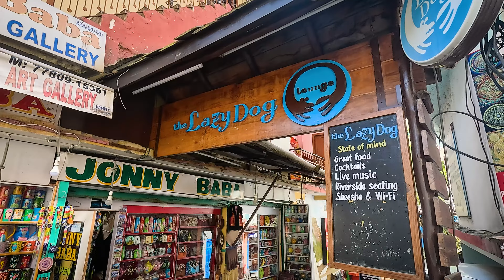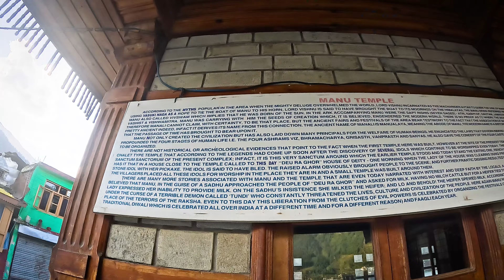OLD MANALI VILLAGE | HIMACHAL PRADESH | MALAYALAM VLOG | TRAVEL VIDEO | MR BEN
If you are wondering how to reach Old Manali, read on to find out. Old Manali is located 3 kms away from the Manali town, and you will have to walk uphill across fruit orchards to reach it. As you cross a bridge over the Manalsu River, you enter into the beautiful old-fashioned world of Old Manali. There are a plethora of small cafes as soon as you cross the bridge, where you can sit and enjoy a decadent meal with beautiful views of the river flowing beneath you.

There is only one main road in Old Manali, and it is bordered by shops on both sides, selling antiques, jewelry, wooden artifacts, souvenirs, diaries and much more. It is not possible to get here via vehicles, so you will have to walk to Old Manali, if you want to enjoy this paradise like place.

ഇന്ത്യയുടെ വടക്കേ അറ്റത്ത് ഹിമാചൽ പ്രദേശ് സംസ്ഥാനത്ത് സ്ഥിതി ചെയ്യുന്ന ഒരു വിനോദസഞ്ചാരകേന്ദ്ര മലമ്പ്രദേശ പട്ടണമാണ് മനാലി. ബിയാസ് നദിയുടെ തീരത്തായി സ്ഥിതി ചെയ്യുന്ന ഈ നഗരം കുല്ലു താഴ്വരയുടെ വടക്കേ അറ്റത്തായിട്ടാണ് സ്ഥിതി ചെയ്യുന്നത്. ഈ ചെറിയ പട്ടണം പുരാതനകാലത്ത് ലഡാക്കിലേക്കുള്ള കച്ചവട സഞ്ചാരത്തിൽ ഒരു പ്രധാന പങ്കു വഹിച്ചിട്ടുണ്ട്. മനാലിയും സമീപ പ്രദേശങ്ങളും ഇന്ത്യയുടെ സംസ്കാരത്തിനും പൈതൃകത്തിനും ഒരു പാടു സംഭാവനകൾ നൽകുന്നു.